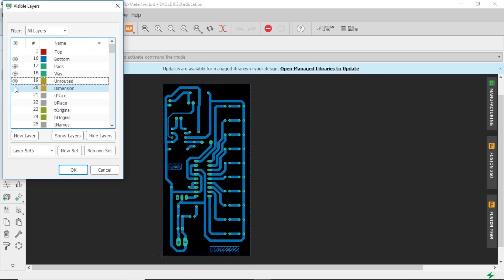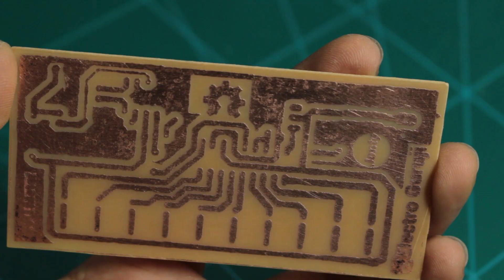How to Make a PCB at Home | DIY PCB Etching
DIY Printed Circuit Board at home using the Iron & Laser Printer method and Ferric Chloride Etchant.

🛠️Parts & Materials:
Copper Clad PCB
PCB Drill + Bits